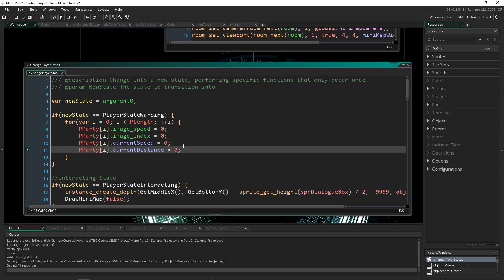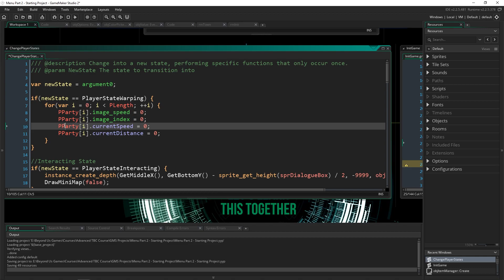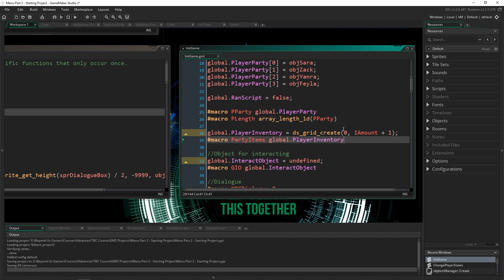Why Macros Are Awesome - GameMaker Studio 2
Macros are often overlooked as simply a fancy global variable that can't do as much. But I'm here to change your mind on that forever!